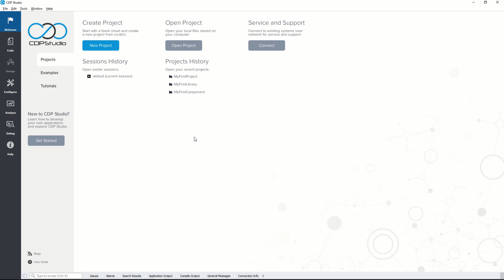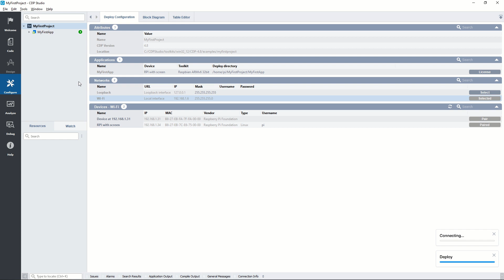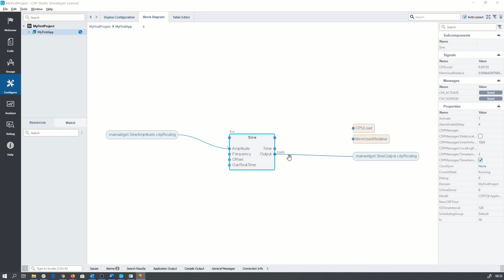CDP Studio Deploy to a network device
In this video we deploy a system to a device running on the network, in this case a Raspberry Pi.

We show you how to configure the system, select build kits (toolkits), networks  and devices.